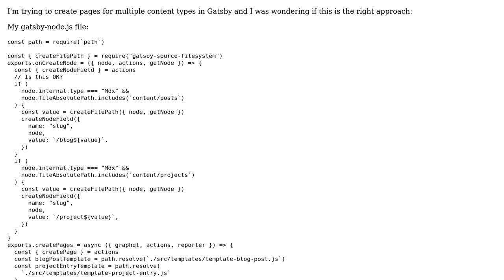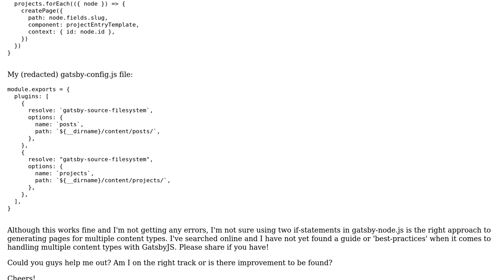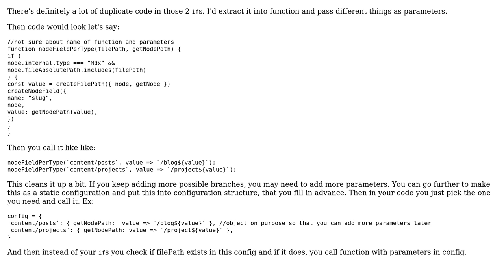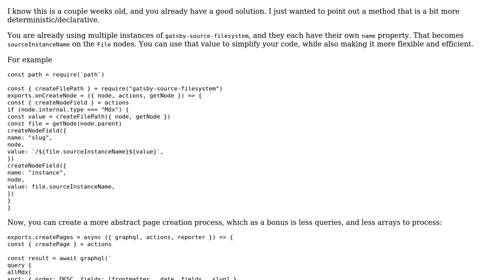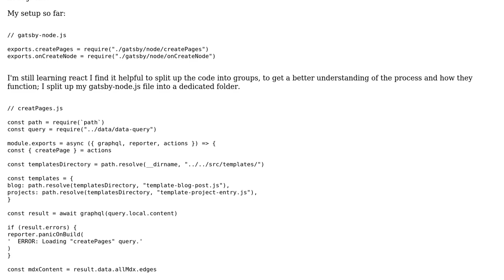Code Review: Is this a good approach for creating pages for multiple content typs with GatsbyJS?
With thanks & praise to God, and with thanks to the many people who have made this project possible! | Content (except music & images) licensed under CC BY-SA | Music | Images & others | With thanks to user tmrp user K.H. user Jeremy Albright and the Stack Exchange Network Trademarks are property of their respective owners. You are responsible for your own actions.